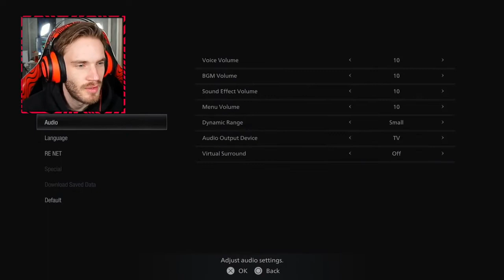Pewdiepie Resident Evil 8 Village pt 1